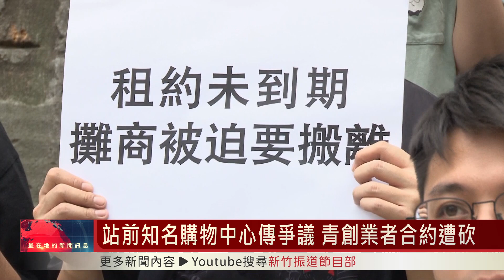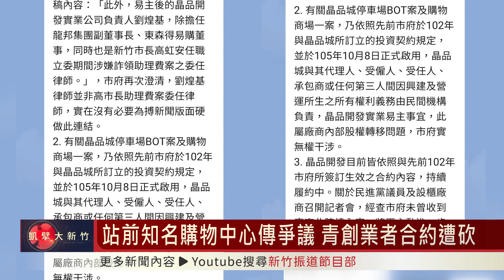站前知名購物中心傳爭議 青創業者合約遭砍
新竹火車站站前一家知名的購物中心，最近傳出經營權易主的消息，但新任的經營團隊要求內部將近30家的青創業者，明年一月必須撤離，讓業者們不知所措，因為依照契約，他們都簽下了4到10年不等的合作契約，如果明年就要搬離，等於血本無歸，也因此業者集體向新竹市議員劉康彥陳情，希望購物中心的經營團隊可以承接過去的契約，讓他們繼續經營與打拼。